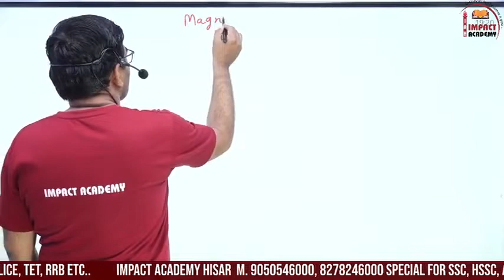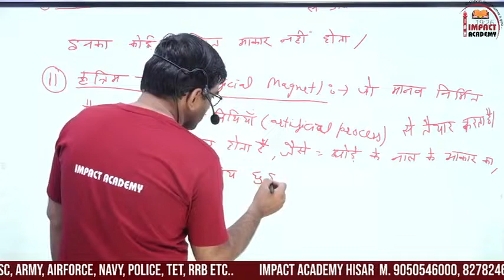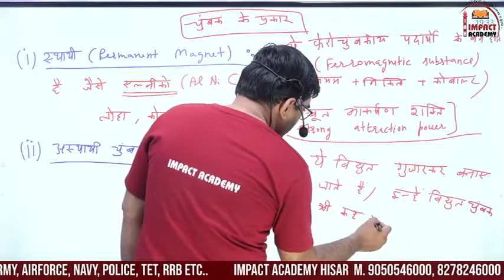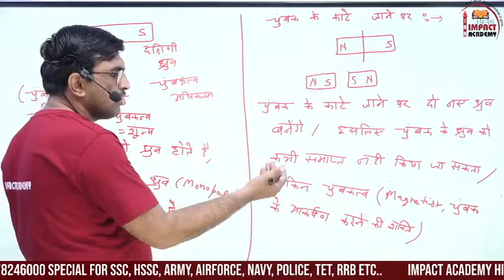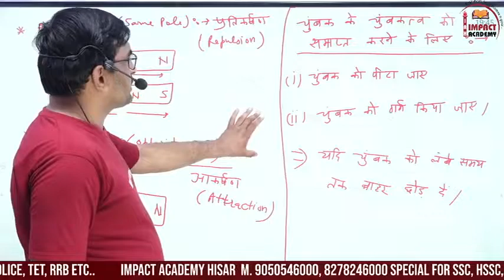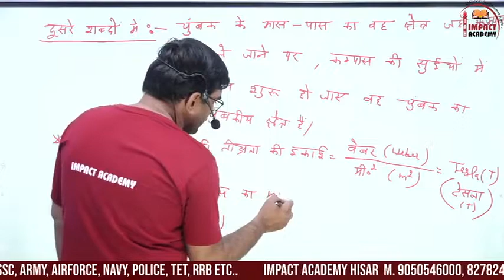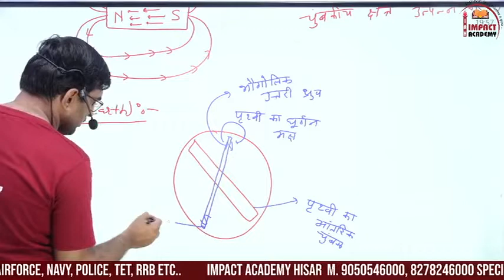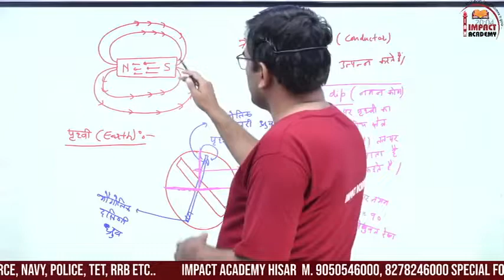चुंबकत्व magnet 01 Class-21 by Surender Aazad Sir